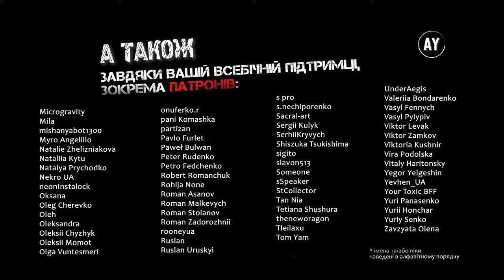Віктор Гюґо - Знедолені (2023) 💠83🖍️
Наперед дякую!⚠️

Книга перша. Війна між чотирма стінами

00:00:00 - Розділ I. Харібда Сент-Антуанського передмістя і Сцілла передмістя Тампль
00:22:04 - Розділ II. Що робити в безодні, як не розмовляти?
00:33:03 - Розділ III. Прояснення і затьмарення
00:37:57 - Розділ IV. На п'ятеро менше, одним більше
00:55:38 - Розділ V. Який горизонт відкривається, коли дивитися з гребеня барикади
01:07:01 - Розділ VI. Маріус – нестямний; Жавер – лаконічний